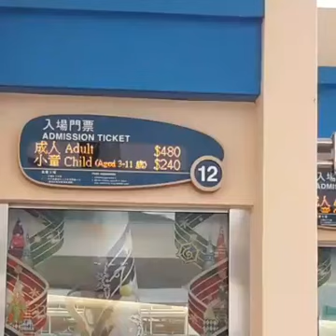Free admission to Ocean Park. Spend your special Day😍